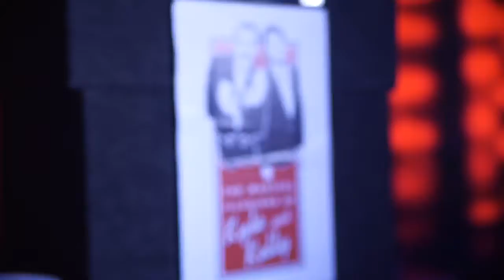Mari 1st birthday